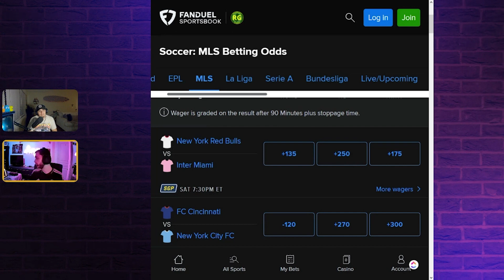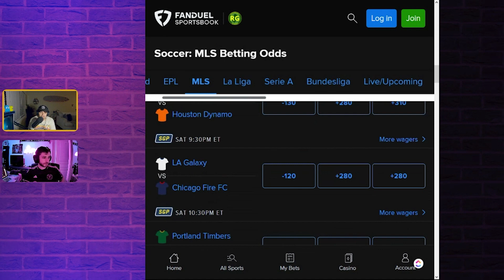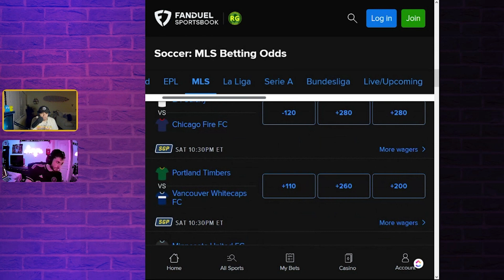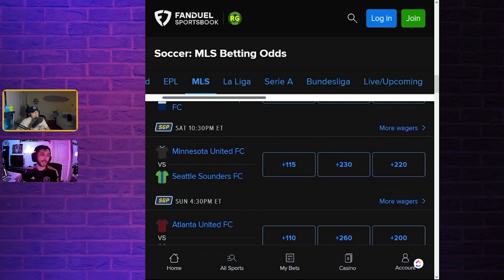MLS Matchday 28 Picks and Predictions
This is a clip from the Real Fans FC Podcast! In this segment we go over all the matchups for Matchday 28 in the MLS. We go through each game and give our picks and predictions of who is going to win, lose or draw each game.  Let us know what you think!